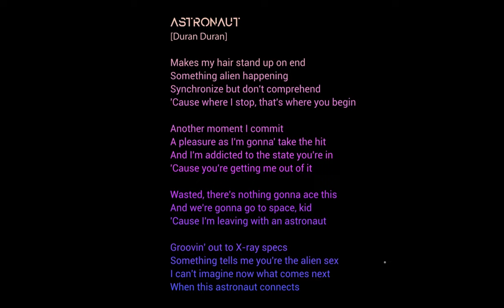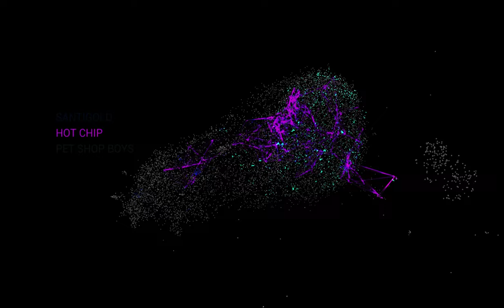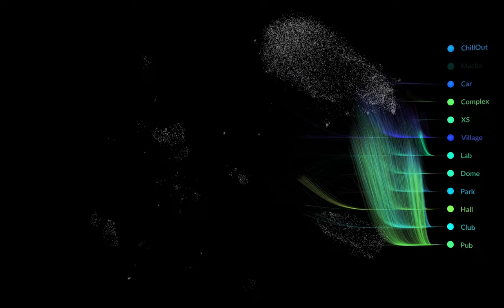Explain, a.chat.in.a.box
🎧💻Explain, a.chat.in.a.box, is a multimedia project where we will understand and show how AI works by visualizing its internal representation of language.

What did we do❓ We took lyrics from the artists that performed at Sonar Festival over the last 30 years and examined them from the inside of ChatGPT.

Through a booth, a video, a talk, music, and an interactive app to crack open the black box of AI.

How we do it❓ AI systems turn text, images, or sound to numbers. GPT creates list of 1500 numbers that represent any text we write, so that two lists are similar if the texts are “similar”.

We use a technique that takes the 1500 numbers and turns them into 3 that we plot in 3D so that points that are close mean something similar or have the same style.

And the results❓

The clearest separation between song lyrics is by language. The points that represent each song are grouped in distinct clouds, one per language.

In all languages, song lyrics have shifted slightly from one end to the other of the AI text space, reflecting a change in the musical styles.

The lyrics of some genres have similar styles and get separated from other genres. For example, urban music is on one end and pop and folk, on the other.

Besides their musical genre, some artists have a distinct lyrical style that separates them from others.

The emotional content of each song is also picked up by how the AI organizes the lyrics. Most Sónar songs are joyful, but sadness has grown steadily for 30 years.

We took our results and created prompts for MusicLM, a model by Google that generates audio, to create samples of songs typical for each year of the festival.